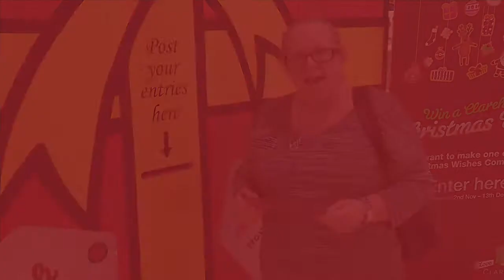Cathrine O'Rouke make a wish